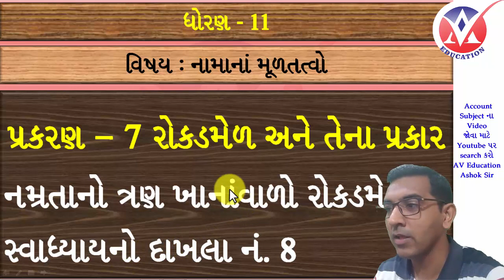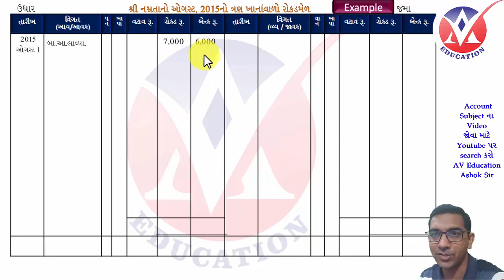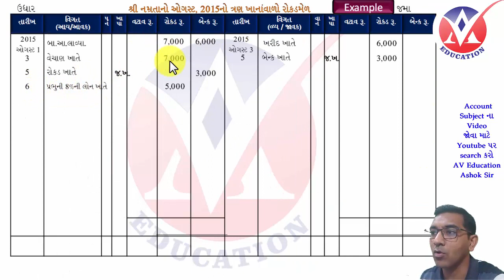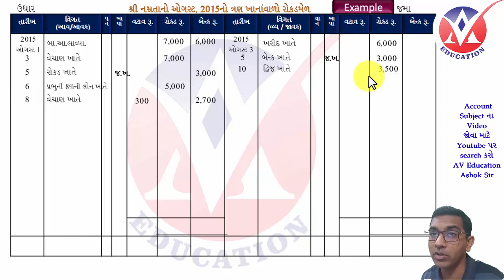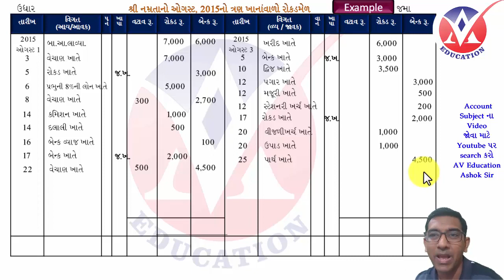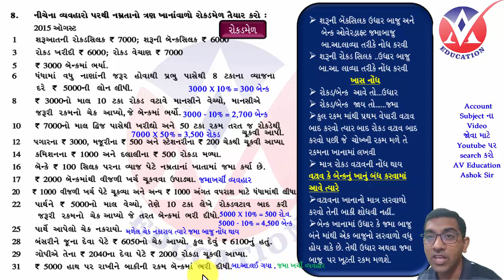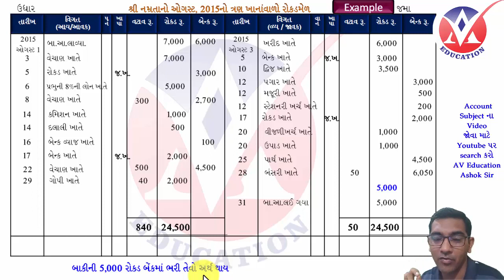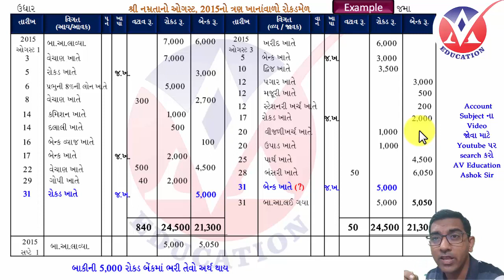ROKADMEL II PART - 7 II STD 11 ACCOUNT II GSEB II SWADHYAY NO EXAMPLE NUMBER 8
std 11 Account part 1 ch 7 Rokadmel ane tena prakar part 7 swadhyay no Example number 8 trankhanaa vaalo Rokadmel

અમારા Telegram ગ્રુપમાં જોડાવા માટે નીચેની લિંક પર ક્લિક કરો

પ્રકરણ-6 PETANONDH